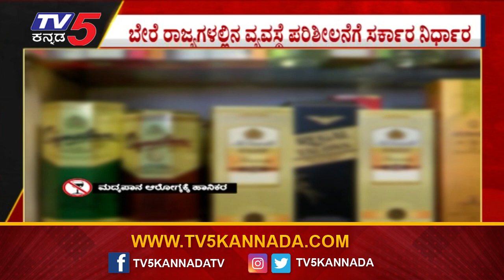ಮನೆ ಬಾಗಿಲಿಗೆ ಮದ್ಯ ಪೂರೈಕೆಗೆ ಸರ್ಕಾರ ಚಿಂತನೆ | Online Liquor | Karnataka Govt | TV5 Kannada